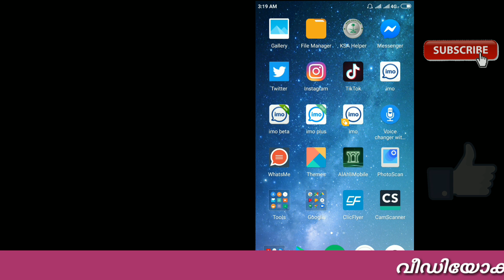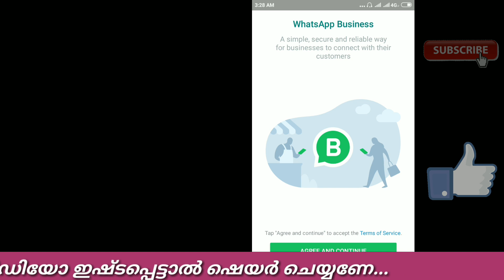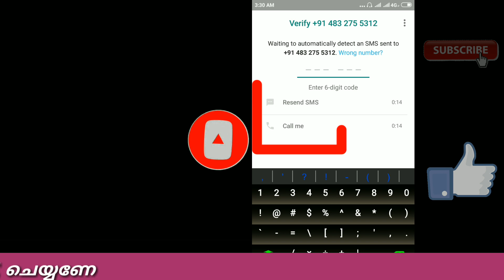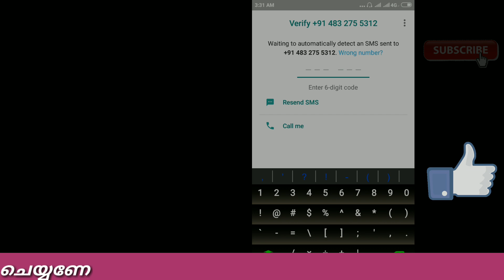🔥How to create Whatsapp in Land Line Number🔥| Whatsapp Business| Malayalam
വീഡിയോയുടെ അഭിപ്രായങ്ങളും സംശയങ്ങളും താഴെ കാമാന്‍റ് ബോക്സില്‍ അറിയിക്കണേ ...
വീഡിയോ ഇഷ്ടപ്പെട്ടാല്‍ ലൈക്കും ഷെയറും മറക്കല്ലേ.

Application Link;

 Whatsapp Business App പ്രത്വേകതകള്‍;

 Whatsapp Business App Link;